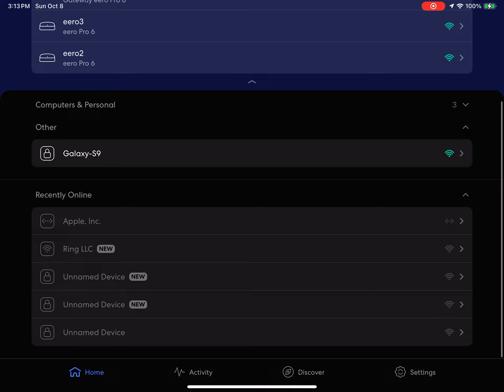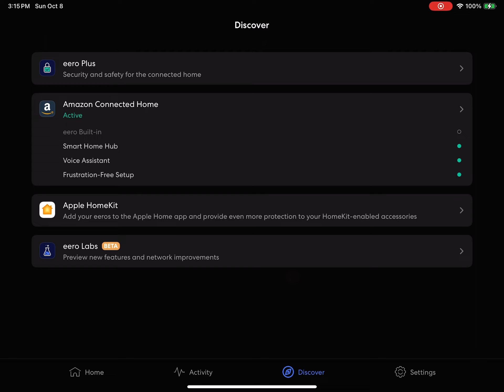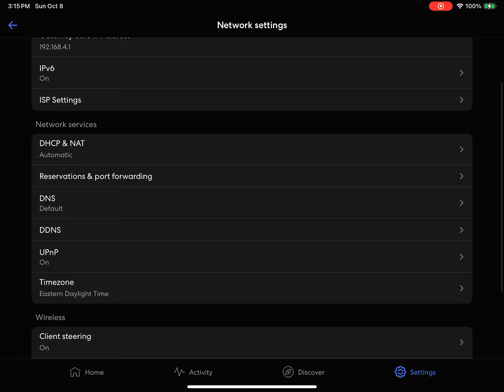How Too Look at @ eero WiFi interface iOS App (10-08-2023)